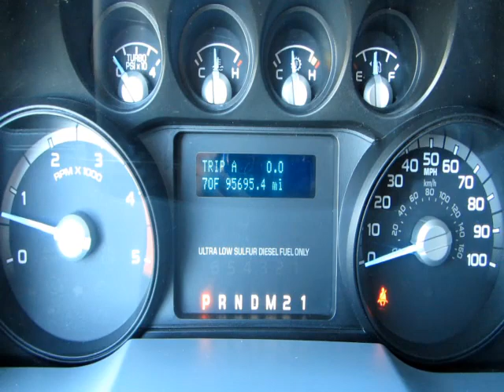2015 FORD F550 For Sale